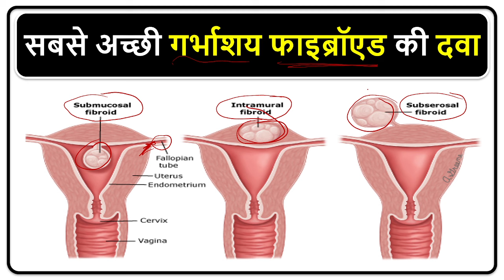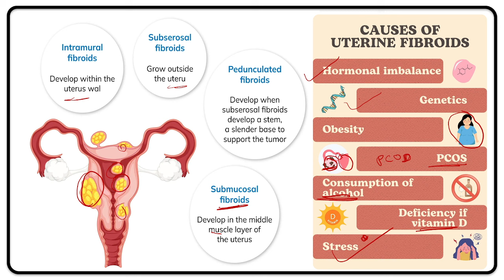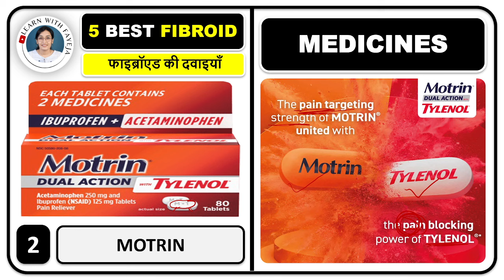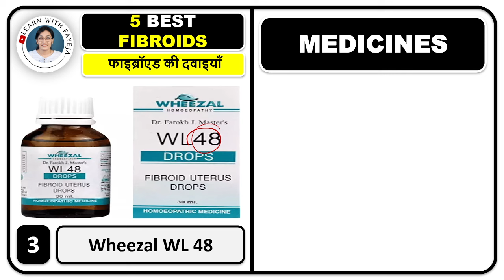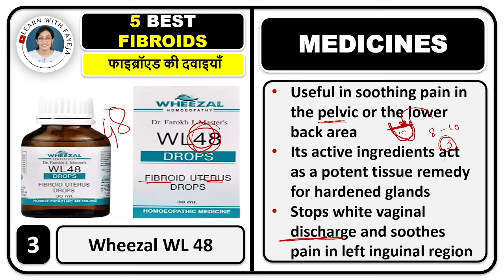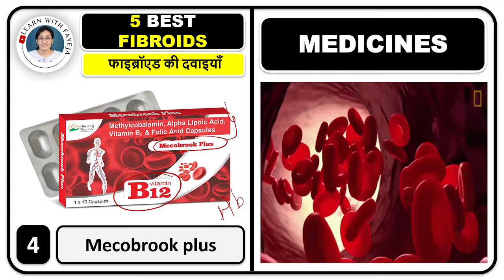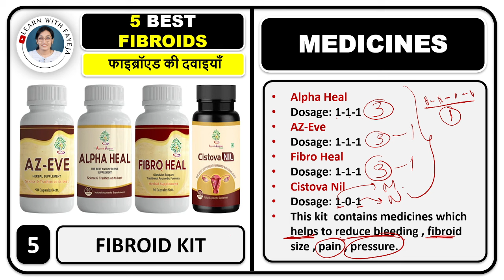यूटेरिन फाइब्रॉएड की सबसे अच्छी दवा, गर्भाशय गांठ के लक्षण और उपचार,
FAYEJA MAM
B.PHARM, M.PHARM
PHD SCHOLAR
ASSISTANT PROFESSOR

गर्भाशय गांठ के लक्षण और उपचार,
यूटेरिन फाइब्रॉएड सबसे अच्छी दवा,
गर्भाशय फाइब्रॉएड जानकारी,
बच्चेदानी में गांठ,